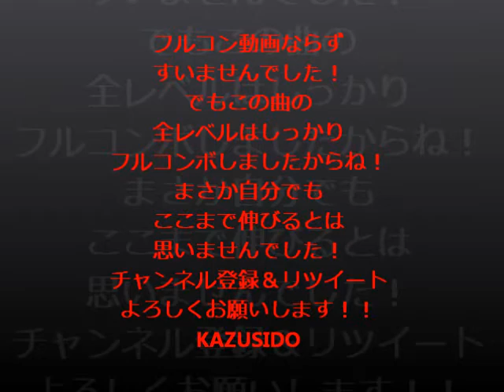Preserved Valkyria（Expertレベル１１フルコンボ！？ ノスタルジア KAZUSIDO ５１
この動画は１ミスでしたが
フルコンボ済みです！！
ノスタルジアはまりまくりですｗ
現在プレイ回数１１０回もやってますｗ
訳ありで動画５０はまだ載せません！
２０１７年　５月７日　更新